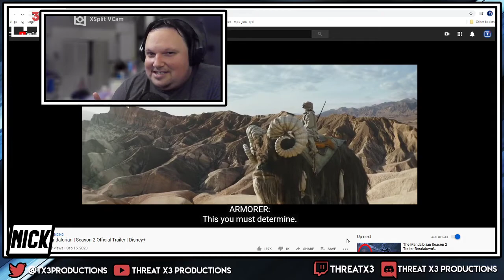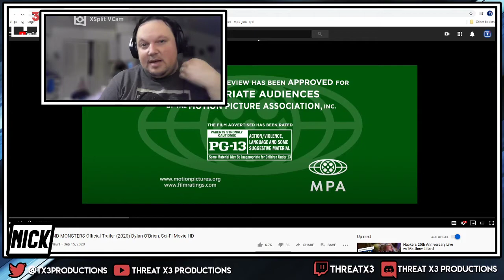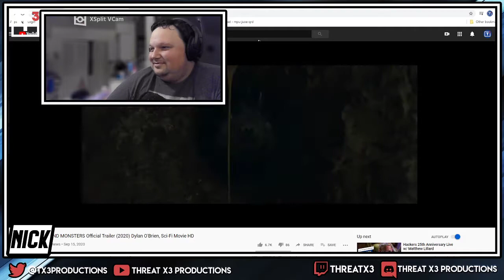Apple + MORE, Rocket league and Fortnite Shacking up -- Daily N3RDy News 9-15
MERCH!!!